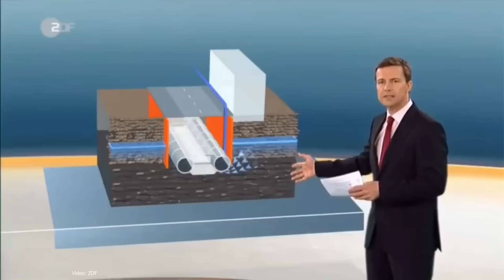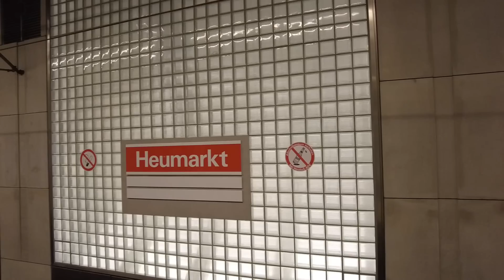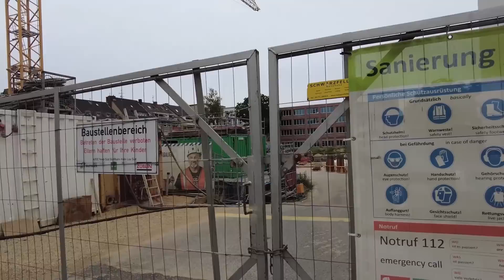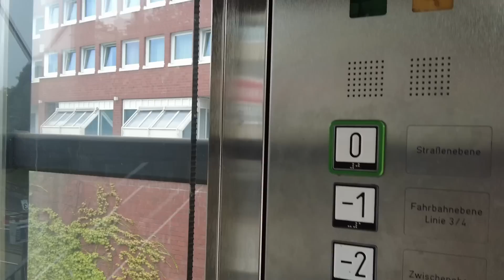Эта авария задержала стройку метро на 20 лет!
Как неправильно сделанный котлован камеры съездов привёл к страшной аварии, когда огромное здание просто провалилось в него, и какие долгосрочные последствия для подземного строительства это вызвало.

Источники:
Wikipedia
Информационные щиты у места аварии/стройки